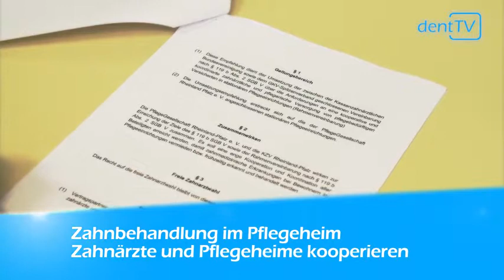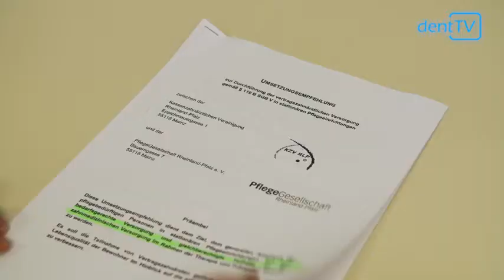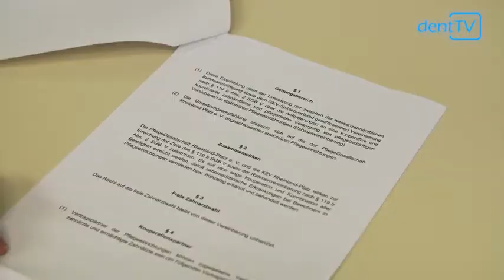dentTV - Magazin vom 24. November 2014: Zahnbehandlung im Pflegeheim | Pflege der Dritten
Zahnbehandlung im Pflegeheim - Zahnärzte und Pflegeheime kooperieren

Die zahnärztliche Versorgung von gesetzlich Versicherten in Pflegeheimen soll sich verbessern. Dazu habe Kassenzahnärztliche Vereinigung Rheinland-Pfalz und PflegeGesellschaft Rheinland-Pfalz eine Vereinbarung getroffen, die die Kooperation von Vertragszahnärzten mit stationären Pflegeeinrichtungen fördert. Ihr gemeinsames Ziel ist eine systematische Betreuung pflegebedürftger Patienten vor Ort in den Heimen, um Zahnerkrankungen zu vermeiden oder um sie frühzeitig zu erkennen und zu behandeln.

Außerdem in "dentTV - Magazin": Pflege der Dritten - Gesundes Lachen im Alter